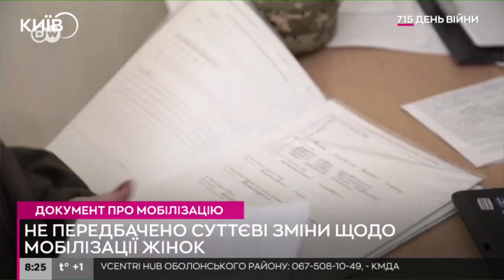Оновлений законопроєкт про Мобілізацію №10449 | 2024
Верховна Рада 7 лютого ухвалила в першому читанні проєкт закону про посилення мобілізації.